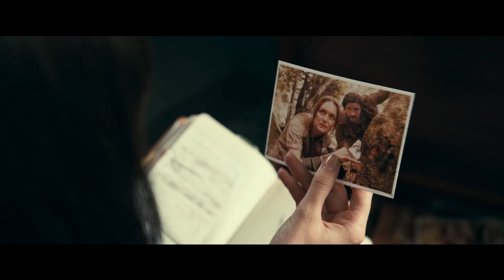Madame Web | Eerste officiële trailer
Her web connects them all 🕸️ Bekijk hier de eerste trailer van 𝐌𝐚𝐝𝐚𝐦𝐞 𝐖𝐞𝐛! Vanaf 14 februari bij Kinepolis.